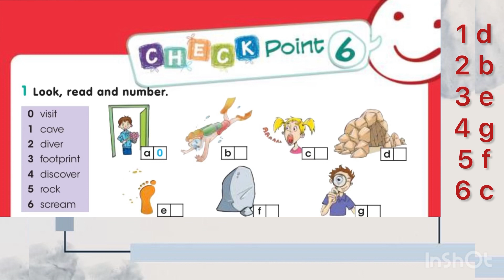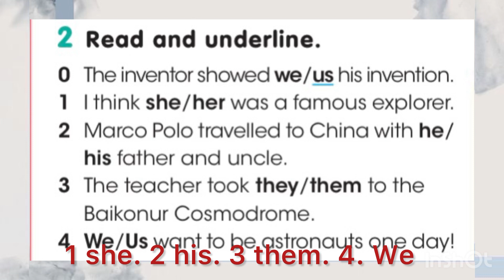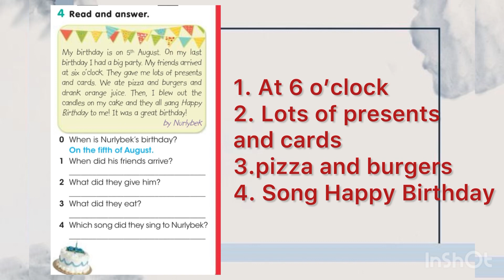Ағылшын тілі 3 сынып 91 бет Check point 6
Ағылшын тілі 3 сынып Модуль 6 Checkpoint 6 91 бет